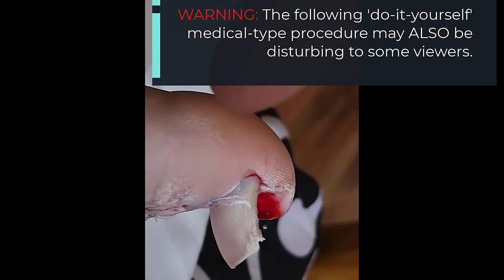Exploring abandoned off grid cabins on our island! | S1 E3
In this episode we explore an abandoned off grid cabin we found in the woods on the west side of our island. At one time it was regarded as the most beautiful off grid cabin on the lake. Come along with us as we search the surrounding area and discover even more interesting surprises that point to a whole community living on this off grid island wilderness!

This island has been abandoned for decades now and the surrounding woods have reclaimed much of this former homestead.  It is a wonder to imagine what life must have been like back in the days when the sounds of life and laughter reverberated through the trees...

This all feels like an archeological expedition!  Why did the former inhabitants leave? Discover clues which will explain the reason that forced the former inhabitants to leave their wonderful off grid cabin lifestyle on this beautiful island paradise.

SHOPPING
A Few of Our Favorite Things

My Wild Holm Amazon Store

CITATIONS
Photo of moose by Lesly Derksen on Unsplash

CHAPTERS
00:00 Introduction
03:03 Trouble on the Water!
04:46 Fox Encounter
08:52 First Recon Mission - Deadfall Everywhere!
16:40 Ryan Has a Bad Dream
21:47 First Look at the Cabin
28:25 Wait, What?  Four Cabins! (Well, not really)
35:16 What on Earth is That... a Crocodile?
39:52 Another Structure Found!
42:01 Our Vision is Coming Together